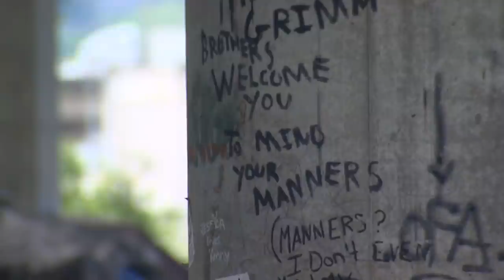'We just want to live': Tacoma to clear encampment under 509, campers wonder what's next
Tacoma authorities are preparing to clear out an encampment that’s been underneath the Route 509 overpass for at least three years.

Tacoma officials say the move is necessary due to growing health, safety, environmental concerns. The Port of Tacoma says it’ll take a couple of weeks to finalize the clean-up process.